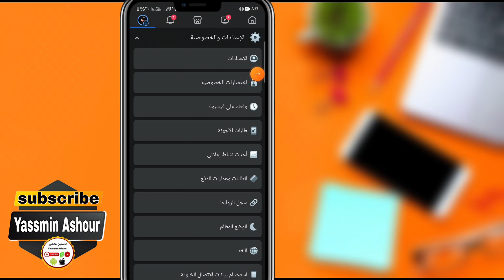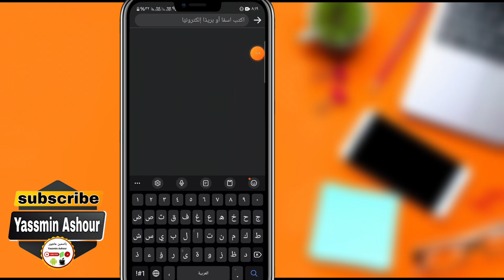طريقة إلغاء الحظر لأى شخص على الفيس بوك للاندرويد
كيف تفك الحظر عن أي شخص على الفيس بوك من هاتفك الأندرويد؟
إلغاء حظر شخص على الفيس بوك للاندرويد: خطوات سهلة وسريعة
وداعاً للبلوك: كيفية فك الحظر عن أي شخص على الفيس بوك من هاتفك الأندرويد
إلغاء حظر أشخاص على الفيس بوك للاندرويد: شرح مبسط مع الصور
خطوات بسيطة لفك الحظر عن أي شخص على الفيس بوك من هاتف الأندرويد
هل تريد التواصل مع شخص محظور؟ إليك طريقة فك الحظر على الفيس بوك للاندرويد
كيف تُعيد التواصل مع أصدقائك؟ شرح طريقة فك الحظر على الفيس بوك للاندرويد
تخلص من الحظر على الفيس بوك: شرح كيفية فك الحظر عن أي شخص من هاتفك
لا مزيد من الحظر! إليك طريقة فك الحظر عن أي شخص على الفيس بوك للاندرويد
إلغاء حظر الأشخاص على الفيس بوك للاندرويد: حلول سريعة وفعّالة
ــــــــــــ
ـــــــــــــــــــــــ

ـــــــــــــــــــــــــــــــــــــــــــــــــــــــــــــــــــــــــــــــــــــــــــــــ
⚠️⚠️ شاهد فيديوهات مهمه جدا انصحكم بالمشاهدة::

ـــــــــــــــــــــــــــــــــــــــــــــــــــــــــــــــــــــــــــــــــــــــــــــــ
ـــــــــــــــــــــــــــــــــــــــــــــــــــــــــــــــــــــــــــــــــــــــــــــــ
ـــــــــــــــــــــــــــــــــــــــــــــــــــــــــــــــــــــــــــــــــــــــــــــــ
ـــــــــــــــــــــــــــــــــــــــــــــــــــــــــــــــــــــــــــــــــــــــــــــــ
ـــــــــــــــــــــــــــــــــــــــــــــــــــــــــــــــــــــــــــــــــــــــــــــــ
ـــــــــــــــــــــــــــــــــــــــــــــــــــــــــــــــــــــــــــــــــــــــــــــــ
ـــــــــــــــــــــــــــــــــــــــــــــــــــــــــــــــــــــــــــــــــــــــــــــــ
ـــــــــــــــــــــــــــــــــــــــــــــــــــــــــــــــــــــــــــــــــــــــــــــــ
ـــــــــــــــــــــــــــــــــــــــــــــــــــــــــــــــــــــــــــــــــــــــــــــــ
ـــــــــــــــــــــــــــــــــــــــــــــــــــــــــــــــــــــــــــــــــــــــــــــــ
ـــــــــــــــــــــــــــــــــــــــــــــــــــــــــــــــــــــــــــــــــــــــــــــــ
ـــــــــــــــــــــــــــــــــــــــــــــــــــــــــــــــــــــــــــــــــــــــــــــــ
ــــــــــــــــــــــــــــــــــــــــــــــــــــــــــــــــــــــــــــــــــــــــــــــ
ـــــــــــــــــــــــــــــــــــــــــــــــــــــــــــــــــــــــــــــــــــــــــــــــ
ـــــــــــــــــــــــــــــــــــــــــــــــــــــــــــــــــــــــــــــــــــــــــــــــ
⚠️ التطبيقات المستخدمه فى المونتاج 👇

ـــــــــــــــــــــــــــــــــــــــــــــــــــــــــــــــــــ